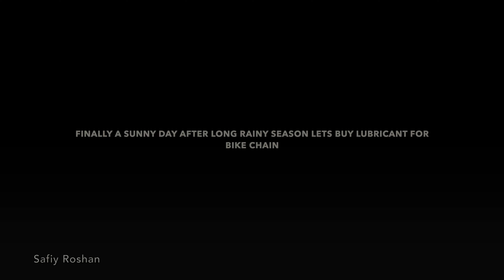Testing My GoPro Setup and Taking Care of My Motorcycle Chain Along the Way | France MotoVlog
Welcome to my latest motovlog adventure in my Town, France! In this video, I'll be testing out GoPro's ultimate motovlog setup with in-built accessories, and taking you on a tour of my hometown's hidden gems.

Join me as I explore the picturesque countryside roads and local sights, while sharing tips on the best camera settings, audio recording, and video stabilization to capture your own epic motorcycle adventures.

Whether you're a seasoned motovlogger or just starting out, you won't want to miss this exciting ride through my Town. So sit back, grab your helmet, and let's hit the road!

This is my First ever Motovlog so i need your advices for better videos in future.